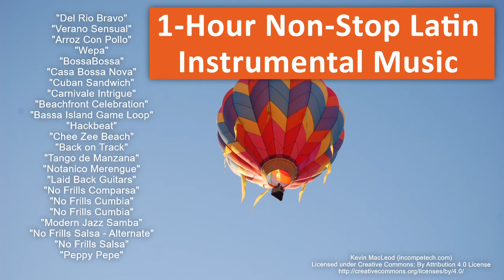1-Hour Non-Stop Latin Instrumental Music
Enjoy this 1-Hour Non-Stop Latin Instrumental Music

Credits:
"Del Rio Bravo"
"Verano Sensual"
"Arroz Con Pollo"
"Wepa"
"BossaBossa"
"Casa Bossa Nova"
"Cuban Sandwich"
"Carnivale Intrigue"
"Beachfront Celebration"
"Bassa Island Game Loop"
"Hackbeat"
"Notanico Merengue"
"Laid Back Guitars"
"No Frills Comparsa"
"No Frills Cumbia"
"No Frills Cumbia"
"Modern Jazz Samba"
"No Frills Salsa - Alternate"
"No Frills Salsa"
"Peppy Pepe"